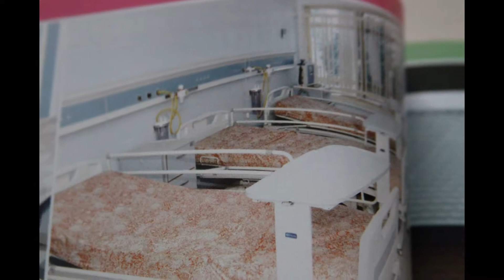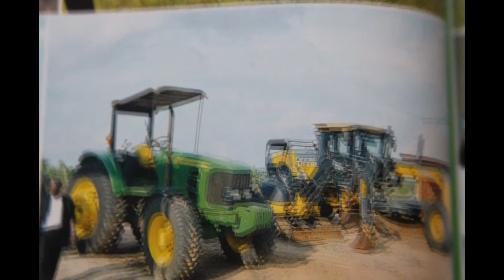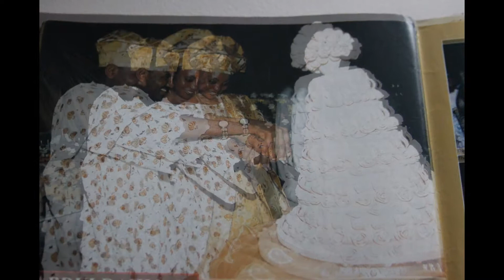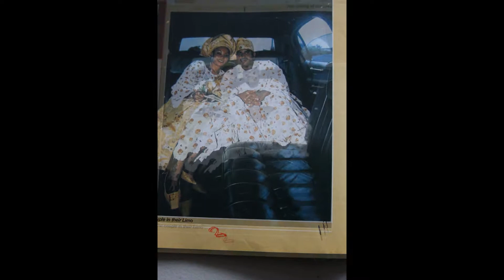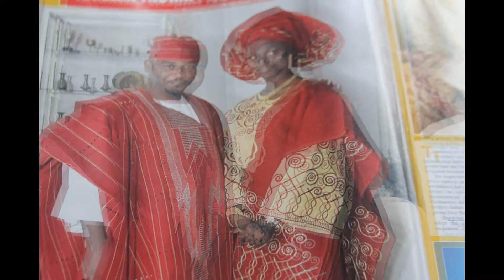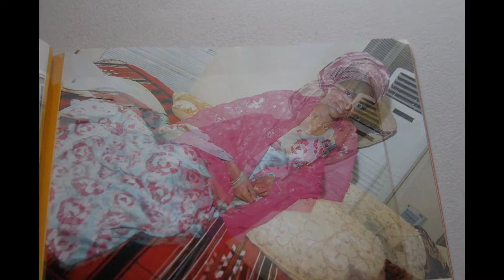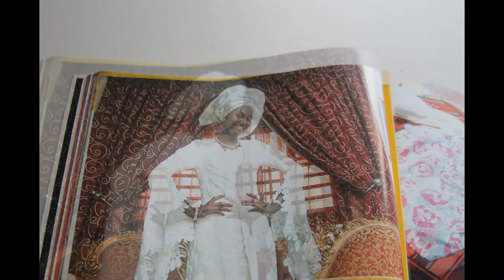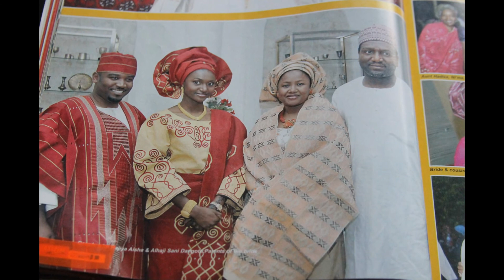My Slideshow SHINING LIGHT TV STATION LONDON PUBLISH PRESENTING PRODUCTION PUBLISH WORLDWIDE